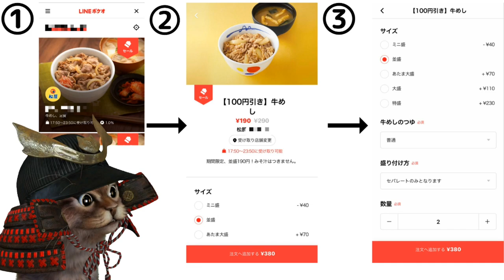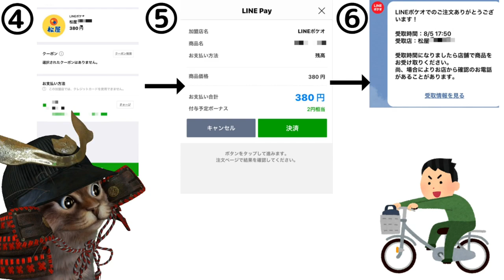LINEPay決済可能！LINEポケオで松屋が100円引キャンペーン開始【使い方】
使用機材
マイク：Rode NT1A
キャプチャーボード：I-O DATA GV-USB3
オーディオインターフェース：YAMAHA AG03